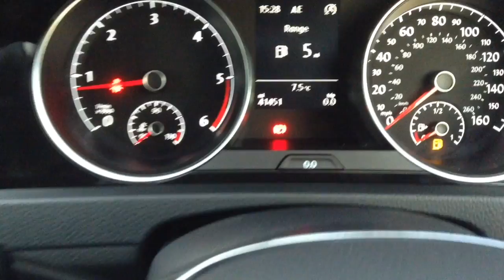Volkswagen Golf 2.0 TDI GT 5dr for Sale at CMC-Cars, Near Brighton, Sussex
Make / Model: Volkswagen Golf 2.0 TDI GT 5dr
Colour:Silver   Year:2014  Reg:ak63wcp   Mileage:40475

Balcombe Road
Whitemans Green
West Sussex
RH17 5BZ